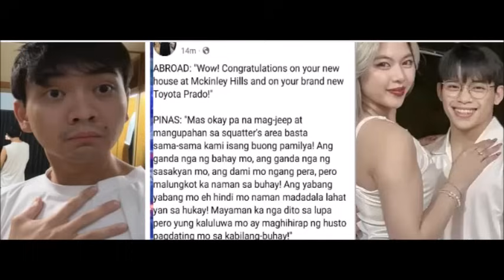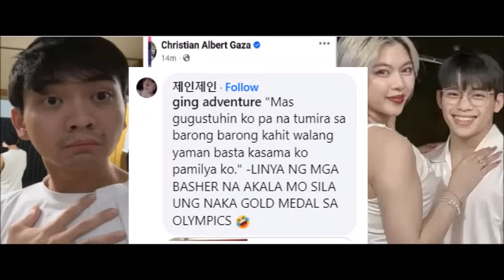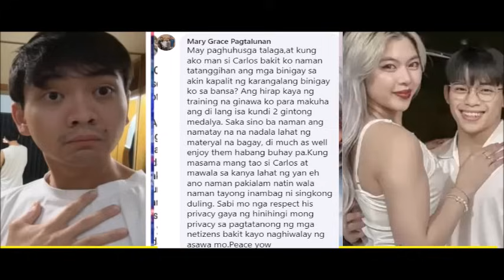CARLOS YULO AT GF NA SI CHLOE AYAW TANTANAN NI XIAN GAZA PANIBAGING TIRADA ABOUT SA CONDO ALAMIN